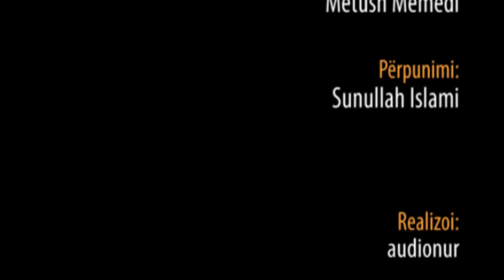Këshillë Islame në Belgjikë - Hoxhë Metush Memedi